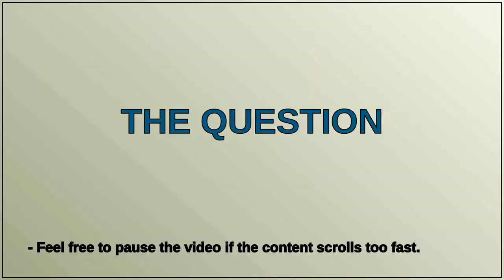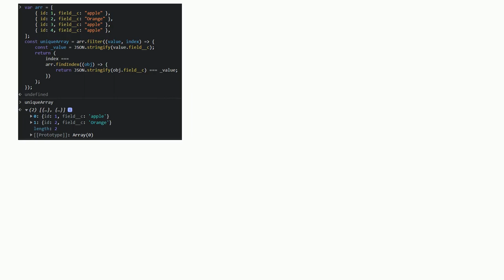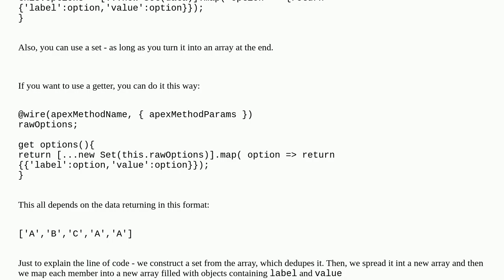Generate a array with unique values for displaying options in LWC Combobox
A special thanks goes out to the community

  lightning-web-components lightning-combobox